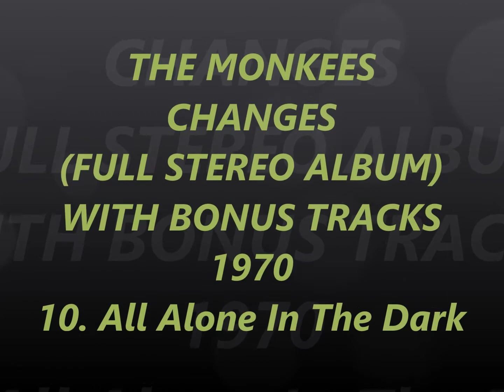THE MONKEES CHANGES FULL STEREO ALBUM WITH BONUS TRACKS 1970 10. All Alone In The Dark